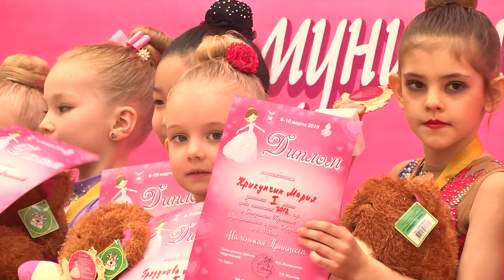Парад д1п2 2